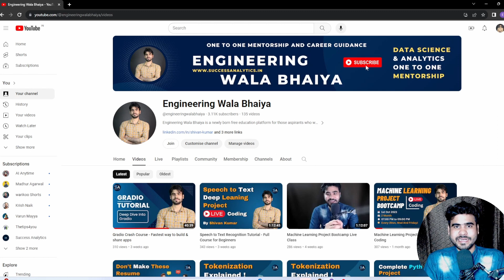30 Days Data Science Project Challenge Series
This Channel is dedicated to addressing all the tech-related queries & career guidance for our student community.

Data Science
Data Analytics
Placement  Guidance